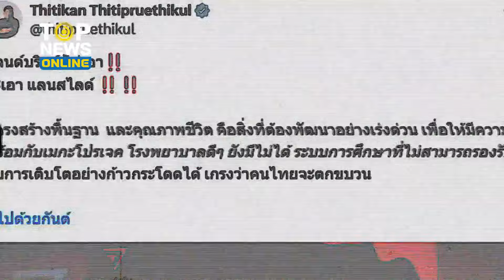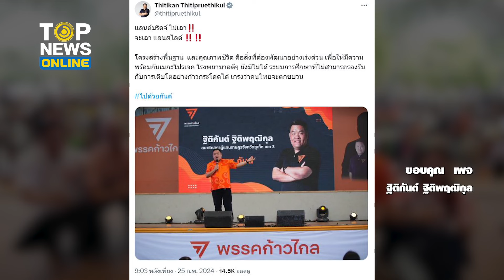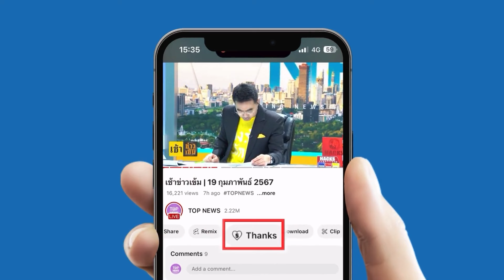“สส.ภูเก็ต” มือไม่พายเอาเท้าราน้ำ ประสานเสียง “พิธา” ด้อยค่าแลนด์บริดจ์ | TOPUPDATE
นึกว่าค้านเล่นๆ “สส.ภูเก็ต ก้าวไกล” ประสานเสียง “พิธา” ลั่นไม่เอาแลนด์บริดจ์ จะเอาแลนสไลด์ ชาวเน็ตรุมสวดยับ